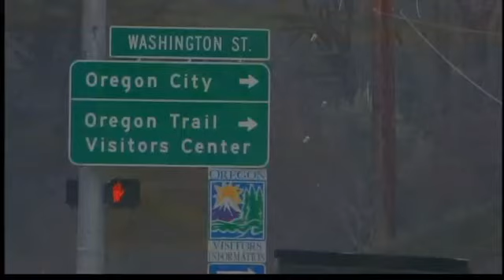ODOT construction to cause delays on Hwy 213 in Oregon City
Crews will install a bridge on Highway 213 to realign the Washington Street lanes.